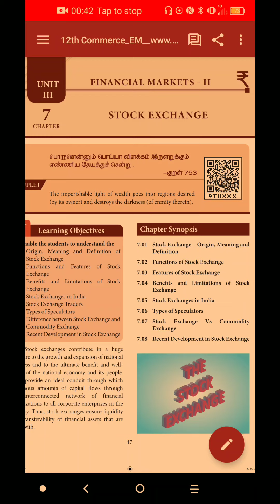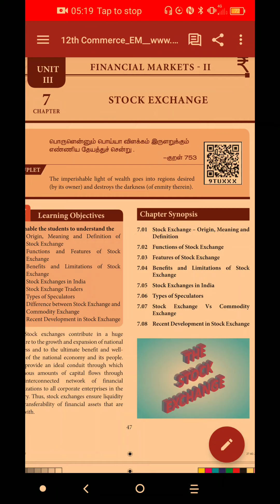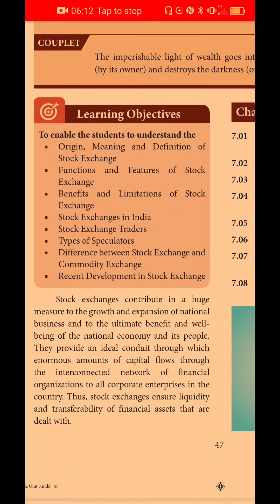12 th Commerce (Unit -3) Introduction to Stock Exchange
Financial Markets - II
Chapter 7 Stock Exchange